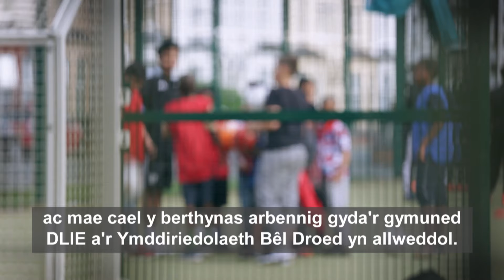Mwy na Gem - Dyfodol disglair, Rahoul Chowdhury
O ardal Glan-yr-afon yng Nghaerdydd mae Rahoul yn dod a threuliodd ei ieuenctid yn dysgu cicio pêl mewn nifer o gynlluniau a mentrau cymunedol.
Rai blynyddoedd yn ddiweddarach bellach, mae pêl droed wedi arwain Rahoul i’r brifysgol, wedi sicrhau lle iddo gyda chlybiau a sefydliadau pêl droed enwog ac mae’n addo dyfodol disglair iawn iddo hefyd.
Erbyn hyn mae Rahoul yn ei weld ei hun fel model rôl yn ei gymuned ei hun, sydd â llawer o wahanol ddiwylliannau a chefndiroedd ethnig.
Does ganddo ddim amheuaeth bod pêl droed yn gallu dod â gwahanol gymunedau at ei gilydd mewn ffordd unigryw ac mae’n dal i wneud amser i wirfoddoli, gan helpu i hyfforddi ieuenctid ei ardal enedigol, fel eu bod hwythau hefyd yn cael yr un cyfleoedd ag o.